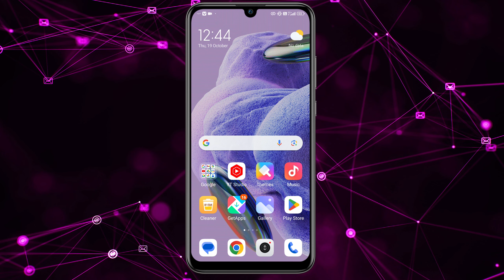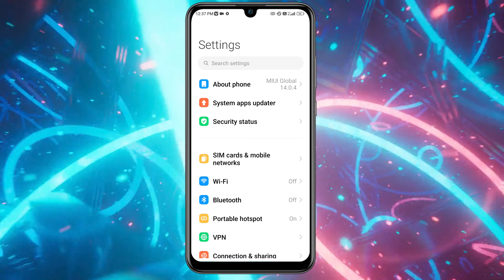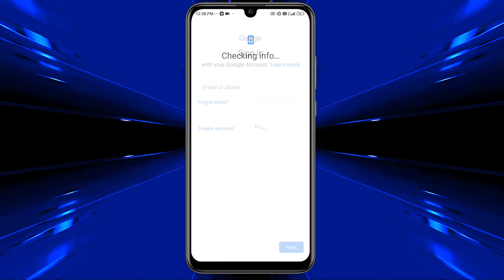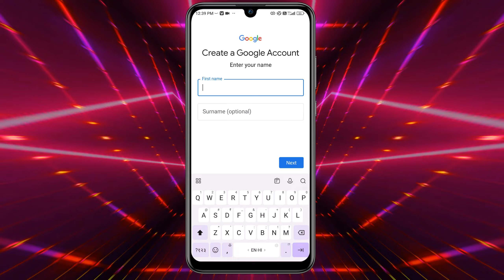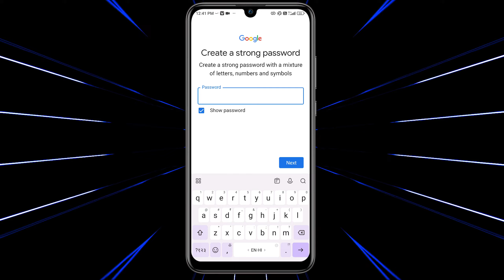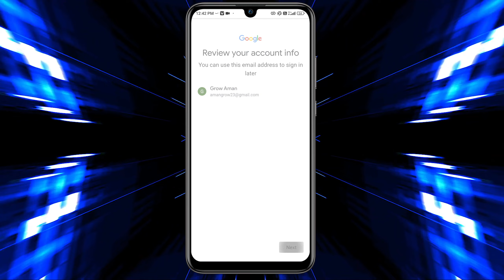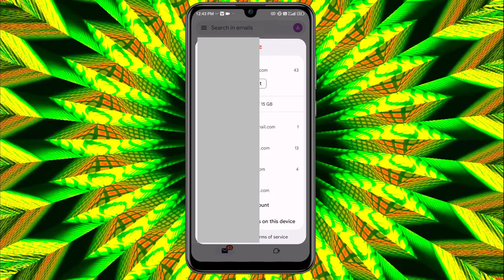bina phone number ke email id kaise banaye || gmail id kaise banaye 2023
bina phone number ke gmail id kaise banaye
bina mobile number ke gmail id kaise banaye
bina number ke gmail id kaise banaye

🚩Our Use Products 🚩

🎤 Our Boya M1 🎤 Mic 🎤
📱 Our Phone Redmi Note 12Pro+ 5g📱
📱Our Second Phone Redmi Note 8 Pro 📱